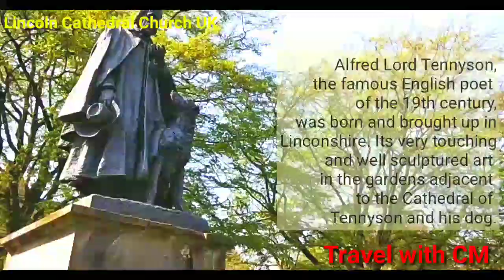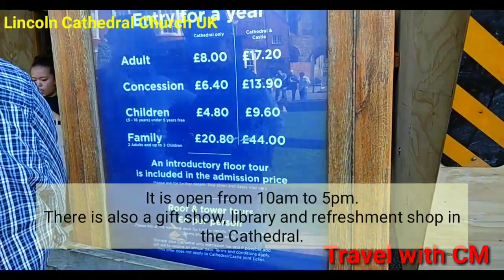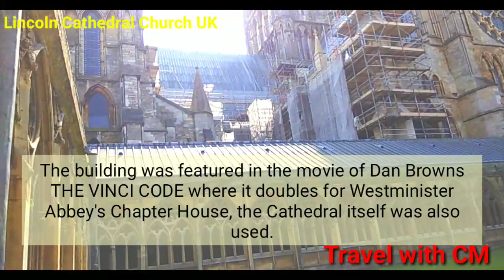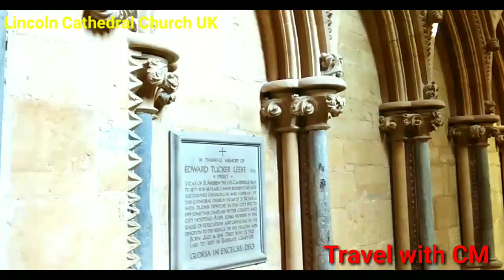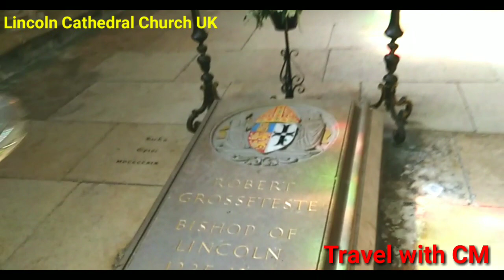Lincoln Cathedral Church United Kingdom | Lincoln Castle & Cathedral | Best Cathedral of UK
Check out the beautiful Cathedral Church of Lincoln city of United Kingdom, popularly known as Lincoln Cathedral. This videos shows all the interiors, buildings and beauty of this cathedral.